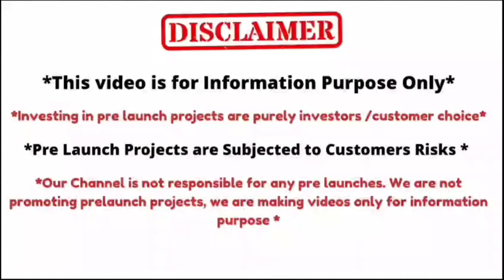Prestige Nirvana || Ready to Construct || Premium Gated Community || Budvel, Rajendranagar,Hyderabad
Project Highlights
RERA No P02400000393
Development Size 39 Acres
Number of Units 248 units
Price : 1.5 lakh Per sqyard negotiable

About Prestige Nirvana
Welcome to a wonderful gated residential enclave of just 248 plots spread across 39 sylvan acres. Brilliantly designed, with plot sizes ranging from 267 to 2077 square yards, each fully Vaastu compliant, Prestige Nirvana promises you a life of unending ease and splendor. Prestige Nirvana captures the imagination right from the moment you enter. As you sweep in through the grand and wide entry gates, you are immediately treated to the view of the sprawling central park whose rippling mounds and greens make for an imposing spectacle. A combination of 60 ft. and 40 ft. wide roads intersecting perpendicularly ensures that your home is always readily accessible, no matter where in the enclave it is located. The roads are cycle-friendly and designed to avoid traffic congestions in any area.What’s more, the trees lining the roads have been selected in such a way that every street will be seen flowering in a different colour with each passing month of the year. Well planned open spaces such as play areas, open grounds and parks, and walking trails all add up to promote a healthy and fulfilled lifestyle. All the essential connections like water supply through overhead tank, electrical and sanitary connections will be drawn till each plot, to offer plug and play linkage. Besides, the underground power cabling, sewerage network and water harvesting structures are a standard feature. Finally, Prestige Nirvana is strategically located in Rajendranagar, putting you within ready reach of all civic needs and amenities.